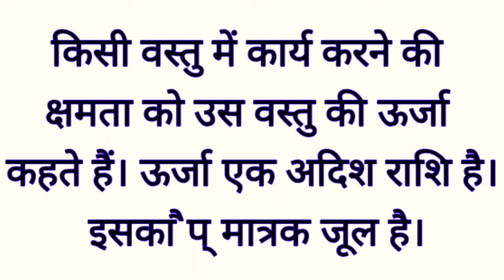ऊर्जा क्या है? ऊर्जा किसे कहते हैं? what is energy? urja ke prakar। ऊर्जा का अर्थ क्या है।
urja class 10
urja class 12th
urja kya hai
urja kise kahate Hain
urja ka arth kya hai
definition kya hai
meaning of energy
what is energy
kind of energy
definition of energy
energy class 10
allergy class 12th
urja ka arth samjhaie
ऊर्जा का अर्थ क्या है